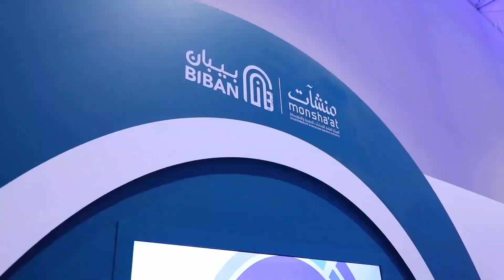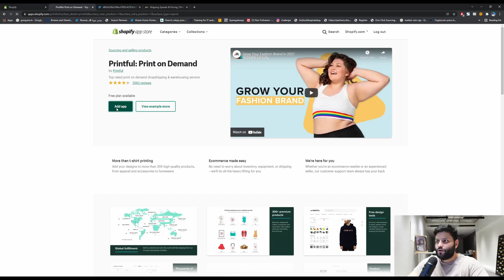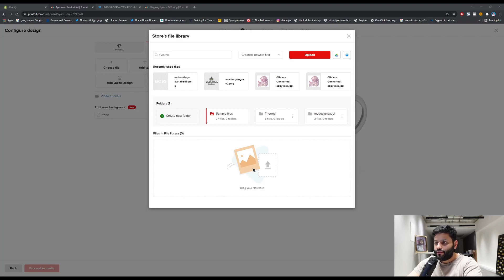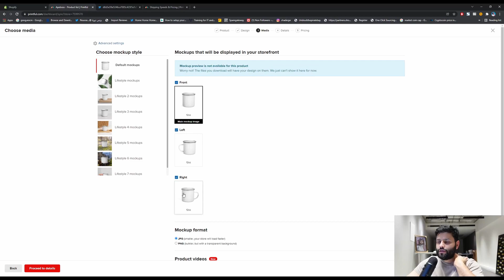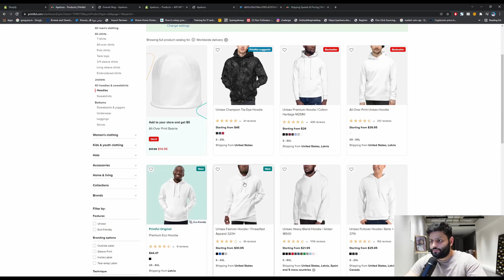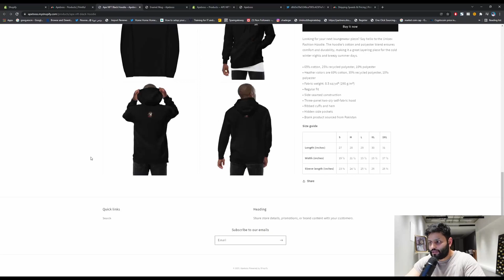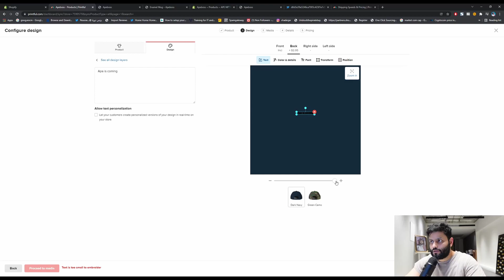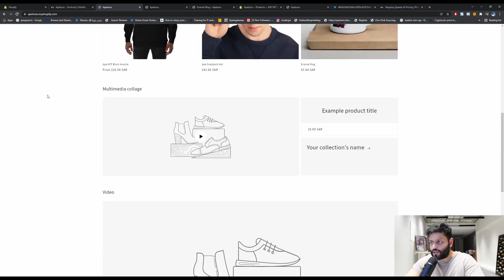كيف تسوي متجر ملابس مربح؟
إحصل على 14 يوم مجاني من شوبفاي
تعلم كيف تسوي متجر إلكتروني مربح على الإنترنت | مجاناً